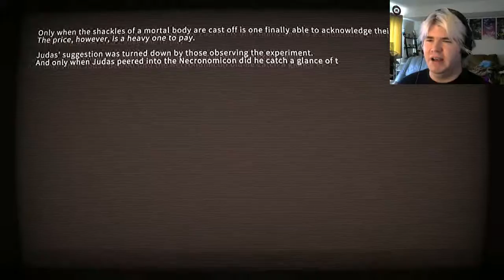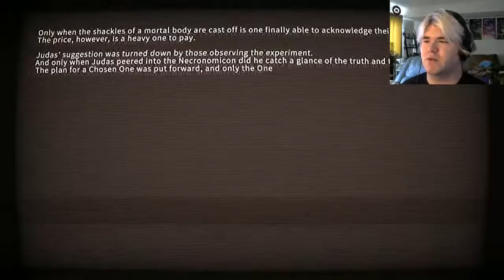ICEY UCEY! | ICEY (part 2)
And the metaness continues!